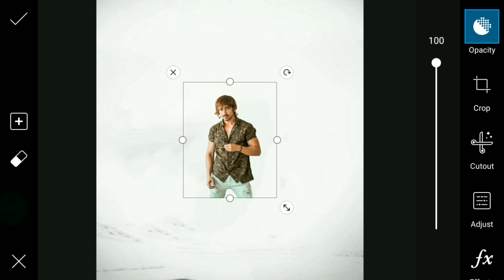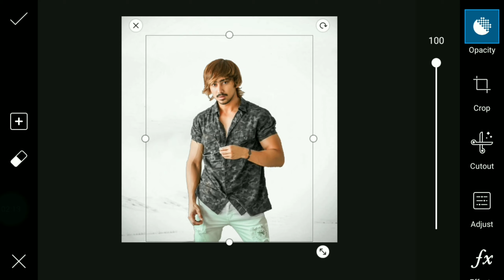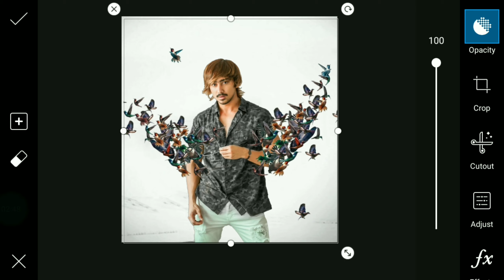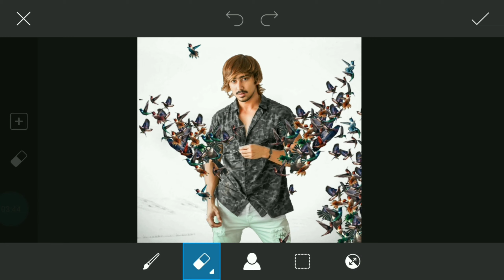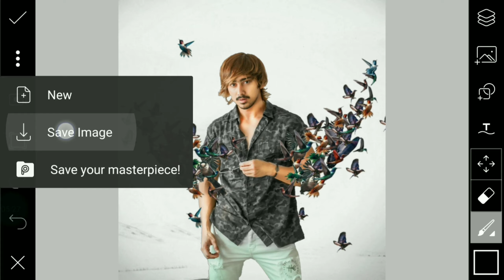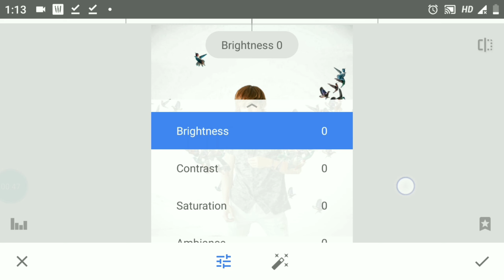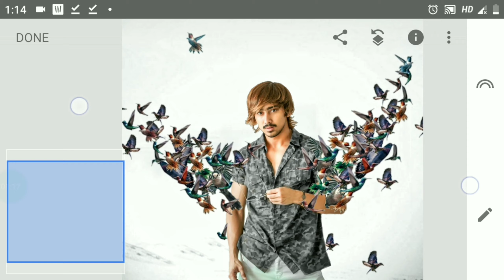Vijay Maher wings of wings concept photo editing | Vijay Mahar editing tips in PicsArt,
Hallo friends I am SRK SAMEER end your are watching SRK SAMEER editing zone channel

Stoke 👇👇
Manipulation

Video edit
Kinmaster app

NOTE:- O Copyright Disclaimer Under Section 107 of the Copyright Act 1976, allowance is made for "fair use" for purposes such as criticism, comment, news reporting, teaching, scholarship, And research. is a use permitted by copyright statute that might otherwise be infringing.
New fire photo editing Vijay mahar,
Picsart Editing tutorial new style,
Blood tear photo editing,
Tears of blood photo editing,
Blood photo editing,
Lightroom new 2020,
Lightroom,
Picsart new style editing,
New photo editing ideas,
Vijay mahar jaise Concept,
Vijay mahar jasi editing,
Vijay mahar photo editing,
Vector illustration Effect editing,
Vector clipart graphic design,
Vector photo editing in picsart,
Vector photo editing step by step,
new Trick vector image editing,
Vector photo editing new trick,
how to edit vector image,
Vector photo editing Kaise kre,
Vector editing kaise kre picsart main,
picsart main vector image editing,
Vector photo editing easy steps,
picsart new features and tricks,
new style picsart editing,
new editing in picsart,
picsart Editing Tutorial new,
new 2019 picsart editing,
Instagram viral post editing,
nsb Pictures photo editing,
new lightroom Editing Tutorial,
new nsb Pictures photo editing 2019,
nsb Pictures picsart editing tutorial,
new taukeer editz photo editing,
picsart Editing new tutorial,
new picsart editing tutorial,
new amazing concept Picsart Editing,
picsart editing new ideas,
new ideas picsart editing,
new ideas photo editing,
photo editing tips manipulation photo editing,
picsart Editing new style,
new idea for photo editing,
amazing ideas for photo editing,
new photo poses,
new photography tips,
new photo editing tips,
viral Editing Tutorial new,
new Mobile photography tips,
new mobile photography poses,
mobile photo editing,
Editing Vijay Mahar,
vijay mahar bike and smoke editing,
vijay mahar bike photo editing,
vijay mahar smoke effect tutorial,
new smoke effect editing,
realistic smoke effect editing in picsart,
bike photo editing vijay mahar,
smoke effect editing vijay mahar,
vijay mahar hair cutting video,
vijay mahar poses,
vijay mahar apne baal ko kaise cut krta h,
vijay hair background remove tutorial,
vijay mahar oil scene tone,
vijay mahar background remove video,
vijay mahar jaisa background remove,
vijay ki jasie pose,
Picsart, picsart photo studio,
picsart, tutorial, photoshop,
picsart tutorial, edit, mobile,
burst effect, motion effect,
motion, creative art,
creative manipulation,
creative tutorial,
digital art tutorial, poster design tutorials,
hard light effect,
tricks, help, tips, editing,
smoke, face,
top 10 tutorials,